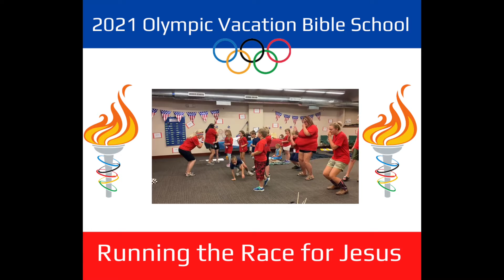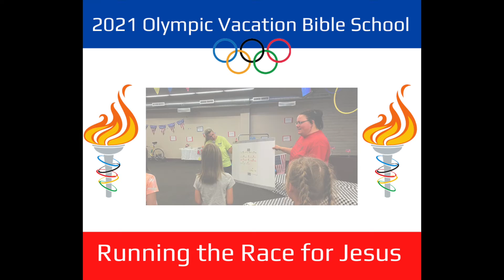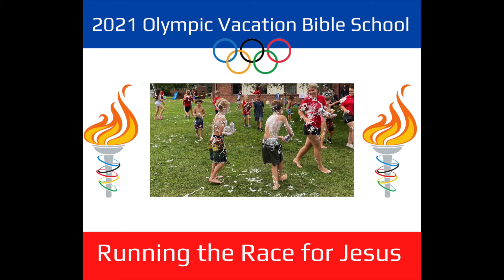Vacation Bible School Olympics 2021